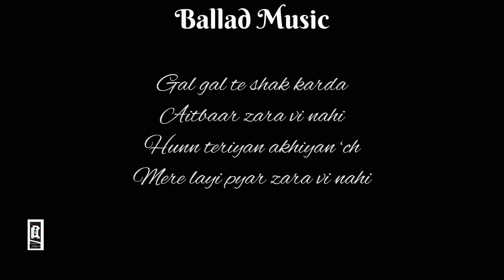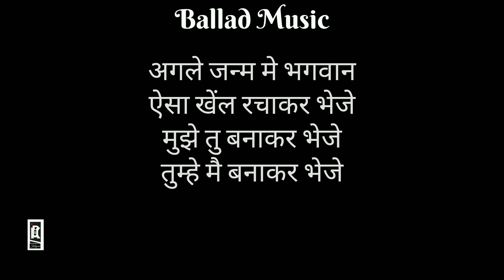Mann Bharrya Song|Meaning In Hindi